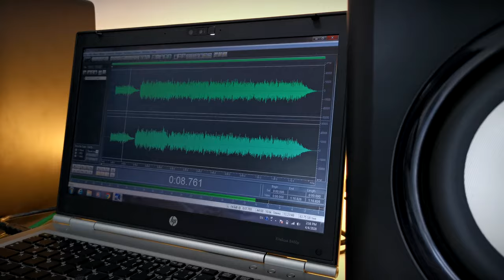Lazar Jeremić - Šumadinac u Parizu / COVER 2020 4K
Prelepa melodija u Lazarovom izvođenju, na način na koji je sam doživeo.
Ako vam se dopada podelite, lajkujte, napišite vaše utiske, pretplatite se na ovaj kanal...
Biće puno lepih snimaka i obrada!

Originalni izvođač - Boban Prodanović
Naziv kompozicije - Šumadinac u Parizu